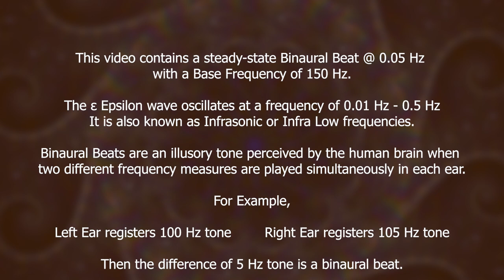State of Self-upliftment | 0.05 Hz Epsilon Waves - Infra Low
Note: For best results use stereo headphones and listen to 15 - 30 % volume levels.

The art of Self-upliftment
Powerful ways to uplift & Boost your low Self-esteem
Self-empowerment comes through heightened Self-awareness
Achieving personal Empowerment
Self-empowerment
How do you stay empowered?
Altered state of consciousness
States of consciousness
Extraordinary mental states
Power of meditation
Mindfulness meditation

This video contains:

0.05 Hz - ε Epsilon Waves - Infra Low – Binaural Beats
150 Hz - Base Frequency

Epsilon waves (ε) oscillate at a frequency of 0.01 Hz - 0.5 Hz, also known as Infra Low frequencies. Delta waves start right above it from 0.5 Hz.

These frequencies range is commonly used for monitoring earthquakes and volcanoes, charting rock and petroleum formations beneath the earth, and also in ballistocardiography and seismocardiography to study the mechanics of the heart. Most electroencephalogram (EEG) devices are not able to measure below 0.5 Hz.

We don't have enough scientific data at present regarding the advantages of using Epsilon waves as a part of brainwave entrainment on humans though listening to the Infra Low frequencies may allow us to access the Epsilon state or extraordinary state of consciousness, higher awareness, and state of suspended animation, wherein you're alive but with no perceivable heartbeat, pulse or respiration. Yogis and meditation masters with years of practice can experience such an altered state of suspended animation or Samadhi.

If you are new to brainwave entrainment, then we recommend you to start with the most common states first such as Delta, Theta, Alpha, and Gamma.

What are Brain Waves?

A human brain consists of billions of neurons in various regions that utilize electricity as a way to communicate with one another. The synchrony of your firing synapses creates a unified neural network of millions of neurons marching in one direction connected to a particular state of consciousness and emotion.

This formation of synchronized electrical activity in the brain due to its cyclic and wave-like nature is termed a "Brain Wave". It can be detected using medical equipment, such as electroencephalogram (EEG), which a German physiologist and psychiatrist Hans Berger discovered back in 1924. The device can measure the oscillation of electricity levels in various areas on the scalp.

For example: If you listen to a tone of 100 Hz in your left ear and a tone of 105 Hz in your right ear, your brain will automatically perceive an illusory tone and produce a new frequency of 5 Hz (105 – 100 = 5 Hz). This third tone is called a binaural beat. The brain automatically aligns the brainwaves to this different tone.

Credits:
Image: MH48Graphics